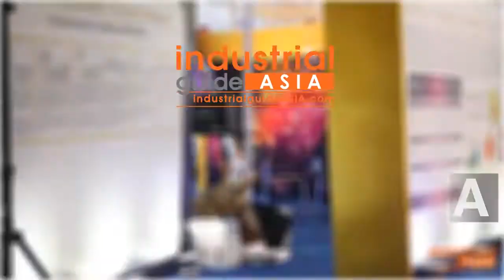Interview: Festo - ProPak Asia 2017 - Industrial Guide Asia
The interview took place during the ProPak Asia 2017 Exhibition in BITEC Thailand Bangkok between 14 - 17 June 2017